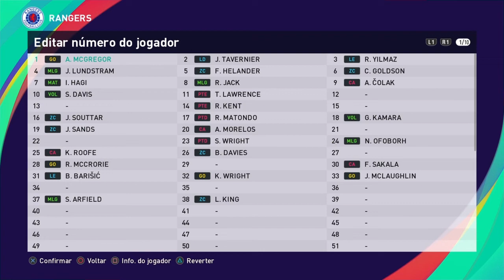Rangers 100% atualizado PES 2021 - PS4